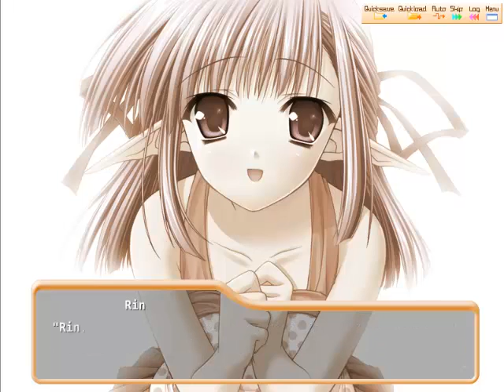Let's Play Shuffle! Part 40 - Who Are You?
Plot twist!
(Well that was kind of sudden!)